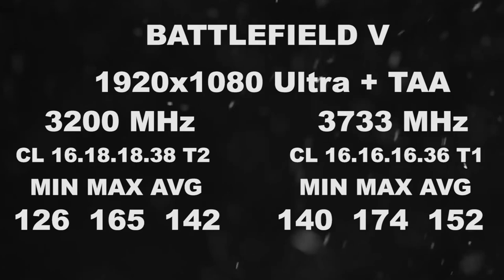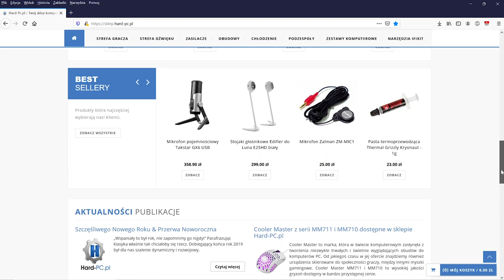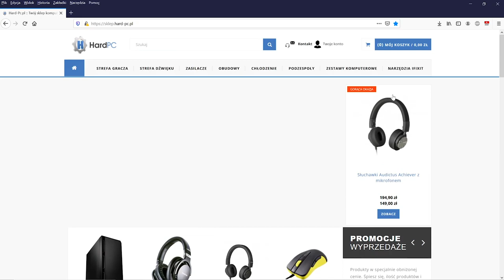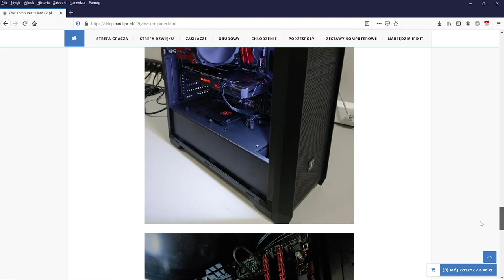Ryzen 3700X + Radeon Navi 5700 XT oraz wpływ pamięci na wydajność w grach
Krótki materiał rzucający nieco poglądu na to jak istotne jest dobranie i skalibrowanie pamięci w wypadku platformy X570 na przykładzie R7 3700X 4250 MHz (chłodzenie BOX) wraz z Radeonem RX 5700 XT.  W przygotowaniu podobne testy na R9 3950X + RTX 2080 SUPER.

Testowane pamięci na ustawieniach często spotykanych w konfigach czyli 3200 MHz CL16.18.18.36 T2 vs 3733 MHz CL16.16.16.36 T1 IF 1:1 w obydwu wypadkach.

* Drastyczne zrzuty taktowania GPU oraz poboru mocy GPU (power draw) to naturalne zachowanie NAVI w wypadku niższego dociążenia GPU (bottleneck platformy). KLUCZOWE jest jednak to, że testy powtarzane były wielokrotnie i wyniki zawsze się pokrywały. Temat przedyskutowany z kilkoma użytkownikami NAVI którzy również potwierdzili u siebie dokładnie to samo zachowanie na OSD. Architektura RDNA zachowuje się w ten, a nie inny sposób w momencie gdy użycie GPU spada poniżej pewnego poziomu (typowy bottleneck platformy, a w tym wypadku ze względu na niską wydajność podsystemu pamięci w wariancie 3200 MHz CL16) co jest elementem energooszczędności GPU.

Platforma testowa :

Ryzen 3700X 4.25 GHz chłodzenie BOX
AORUS X570 Master
MSI Radeon NAVI 5700 XT GAMING X + OC
16 GB (2x8) DDR4 G.Skill Trident Z
Seasonic G550

Serdecznie polecamy sklep Hard-PC

Bezpośrednie linki do omawianego sprzętu.
CENEO - Wybierz najlepszą ofertę dla siebie.

- RADEON RX 5700 XT GAMING X

- Ryzen 3700X

- AORUS X570 MASTER

 Muzyka - Assasin's Creed Revelations + Assasin's Creed Rogue Muzyka - Assasin's Creed Revelations + Assasin's Creed Rogue